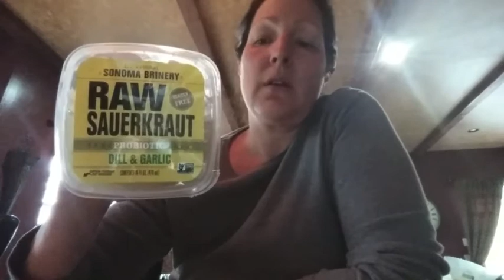VLCD #6 Spring Round